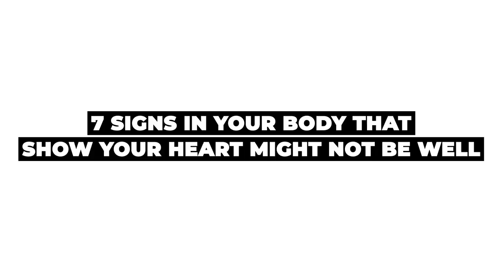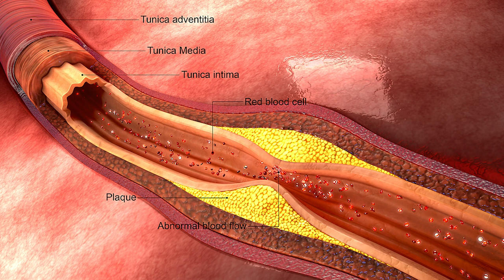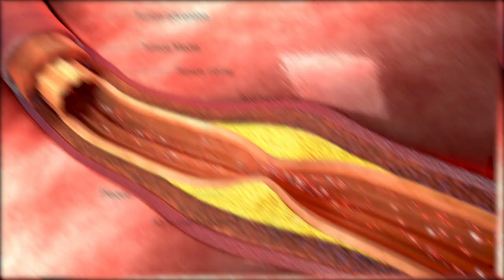7 Signs Your Heart Might Be in Trouble (Heart Problems)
Heart disease is the leading cause of death in many countries. For example, in the United States, 1 in every 4 deaths is the result of heart disease. Heart disease doesn’t discriminate. It’s the leading cause of death for several populations, including Caucasians, Hispanics, and Black people.

Almost a quarter of the entire population is at risk for heart disease, and the numbers are rising. Heart disease encompasses a very wide range of cardiovascular problems.

Several diseases and conditions fall under the ambit of heart disease. While they can be deadly, it is also preventable for most people. By adopting healthy lifestyle habits early, you can easily live longer with a healthier heart.

Always seek the opinion of a doctor or other trained healthcare professional when you have any queries regarding a medical problem. Never disregard professional medical advice or put off seeking it because of anything you saw on YouTube.
Call 911 right away if you believe you may be experiencing a medical emergency.